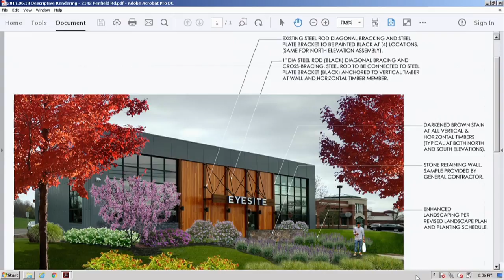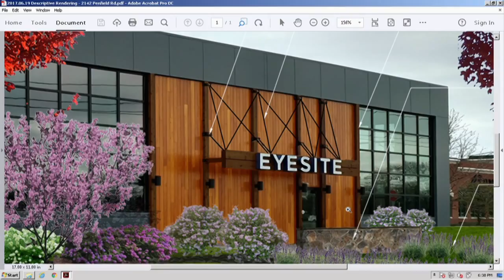2017-06-20 PEN Planning Board Meeting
Chairman Allyn "AJ" Hetzke presiding (3 Board Members - Town Planner - Asst. Town Engineer - Planning Attorney)
00:00:02 Call to Order | Approval of Minutes
00:01:23 Tabled Item: 1185 and 1211 Empire Blvd (No Action, Continued Tabled)
00:01:40 Action Item: 2142 Penfield Road, Eyesite
00:08:23 New Business: Proposed Dollar Tree on Empire Blvd
Adjournment - Next Planning Board Meeting is July 13, 2017